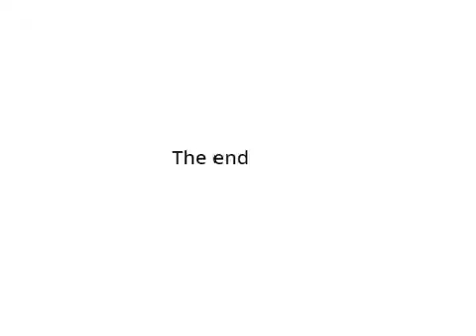New russain alphabet lore A-Я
Plz get this 1 million views